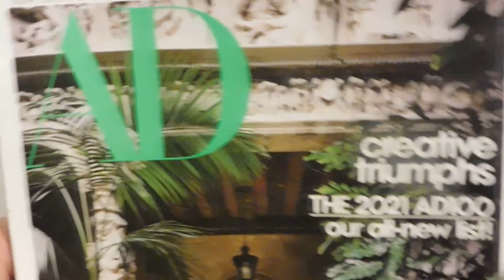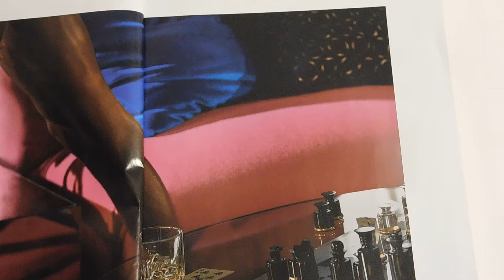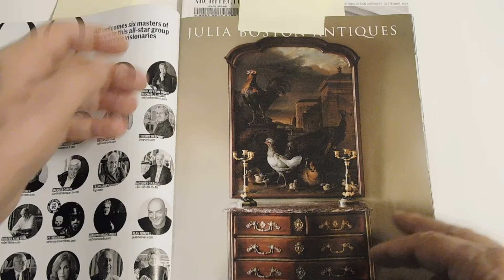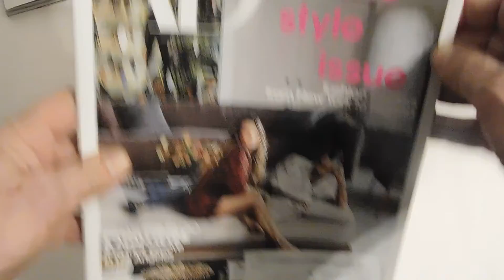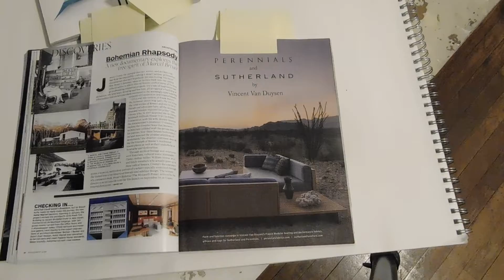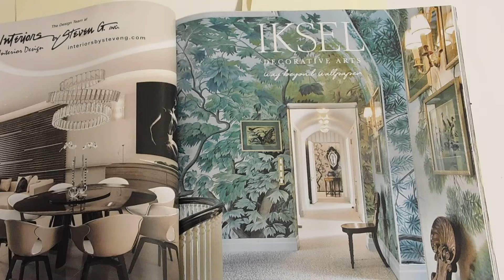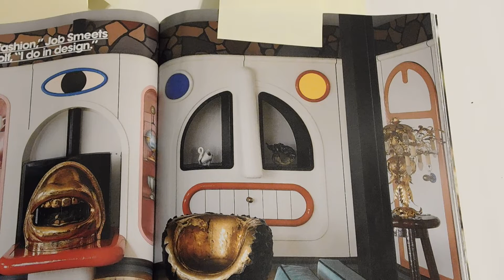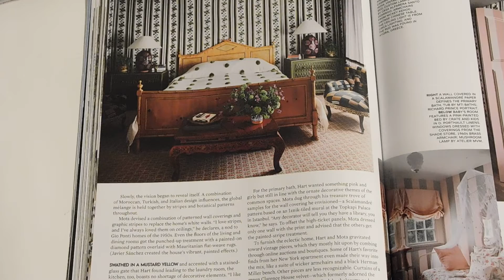A Critique of pages of Architectural Digest Magazine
In this video, I select some pages from Architectural Digest Magazine, and I explain why I like some and why I hate others. Sometimes these judgments have to do with the objects or spaces depicted, and other times the comments are about the photographs themselves, or the ad content, and the page design. This leads to an art assignment to make value judgments about the pages of a similar magazine, with reasons for the judgments made.